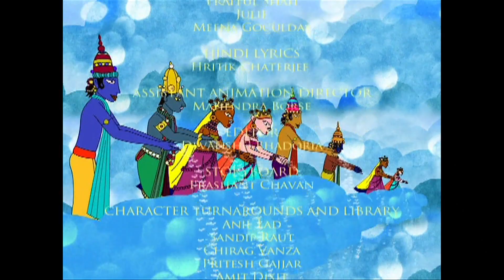The Karadi tales Birth of Krishna in Hindi.